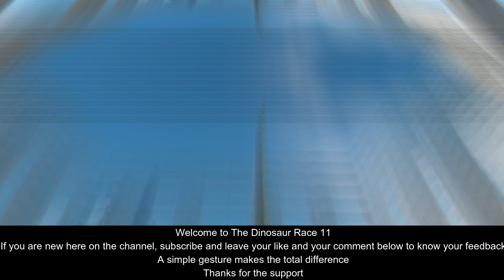The Dinosaur Race 11 Animal Revolt Battle Simulator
🎮In this video you will enjoy an amazing Dinosaur race in this fantastic game, animal revolt battle simulator.
There are all units on this incredible track full of obstacles, from all animals, beasts and dinosaurs, all of them in a fight for whoever arrives first. The revolt begins kkk

🎮There are no limits to imagination with animal revolt battle simulator, this game is undoubtedly one of the best game simulator of 2021.
who will win this battle? Dinosaur or Animal?

🎮New Video -The Dinosaur Race 11 - Animal Revolt Battle Simulator
and Leave it down below which Elements you want for the next race!